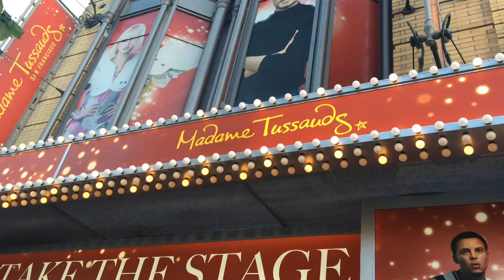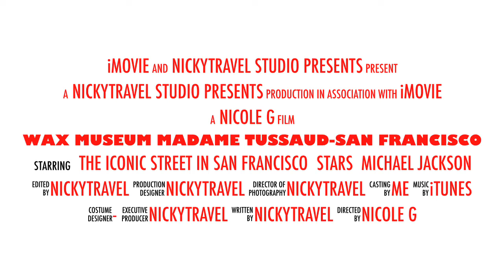🇺🇸 Madame Tussaud's | San Francisco | USA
Located in Fisherman's Wharf, Madame Tussaud's Wax Museum is the place where you can be very close to your idols. The open space allows you to stroll from one statue to another easily. And you can also touch them if you want.